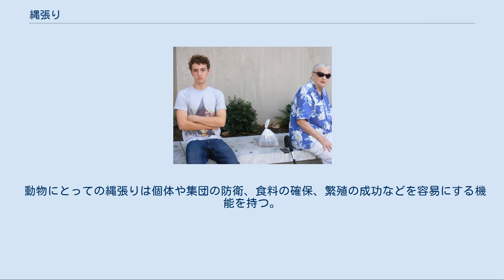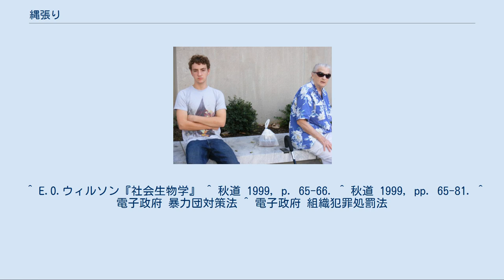縄張り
縄張り（なわばり）あるいはテリトリー (territory) とは、動物個体あるいはグループが、直接に防衛するかあるいは信号を通じて他個体を排斥し、排他的に占有する地域のことである。
縄張りを作ることを、縄張り行動という。
日本語のこの言葉自体は日本人が古来土地の所有権を示すために縄を張った事に由来するものである。
 動物にとっての縄張りは個体や集団の防衛、食料の確保、繁殖の成功などを容易にする機能を持つ。
人間の場合、それ以外にも聖と俗、身分の上下など、価値を区切る役割を持つ文化的な制度である。
 脊椎動物や節足動物には様々な縄張りを持つものがある。
変わったところでは、海岸の岩の上に付着する巻き貝類（餌の藻類を栽培するカサガイ類）でも、縄張り行動をするものが知られている。
縄張り行動は、動物行動学のみならず、個体群の構造に関わる問題なので、個体群生態学の問題でもある。
 ティンバーゲンが研究した、トゲウオの一種であるイトヨの繁殖行動では、典型的な縄張り行動が見られる。
繁殖期の雄は、水底の水草を使って巣を作り、その周囲を縄張りとする。
他の雄が近づくと、これに対して突進して攻撃して排除しようとする。
雌が近づくと、その前で独特のダンスをして雌を巣に誘い込もうとする。
雌が巣に入って産卵すると、雄はその後に飛び込んで放精し、その後は卵を守る。
 このように、動物がある決まった場所に居着いて、その周囲に一定の防衛圏を設定したものが縄張りである。
縄張り防衛は、噛みつくなど、はっきりとした攻撃の形を取るものもあるが、はじめから攻撃せず、一定の威嚇や示威行動を伴う場合が多い。
 春にウグイスがさえずるとき、数羽が交互に鳴き合うのを聞くが、あれは縄張り宣言の意味があり、遠くから宣言を聞かせることで、直接対決を避ける意味合いがある。
また、顔を合わせてからも、魚であればまずひれを広げて誇示する行動を取るなど、儀式化した行動により直接の攻撃ではなく優劣を競うものがある。
これらの場合にも、それらの行動は縄張りの防衛の効果を持っているから、防衛行動と見なす。
 また、個体の行動範囲が決まっていても、特に防衛行動を取らず、同種の他個体ともその範囲が重なっているような場合、行動圏などと呼んで、縄張りとは見なさない。
 縄張りを持つのは、個々の個体であることも多いが、そうでない例も多々ある。
たとえば雌雄のペア、あるいはその子との生活が一定期間維持される場合、そのような家族的集団が縄張りを持つ例も多い。
上記のような小鳥の場合、まず雄が縄張りを作り、そこに雌が参加して繁殖期間中の縄張りを守る。
 より大きな繁殖集団や群れを単位として縄張りをもつ例もある。
 個体群を構成する各個体が縄張りを持てば、個体間はほぼ一定の距離を置くことになるので、個体群の分布様式は一様分布の形を取る。
ただし、個体間で一定距離を保つ事と、それぞれの個体が一定地域を専有する事は同じではない。
個体間で一定距離を保てば一様分布であるから、それは縄張りをもっている可能性を示唆するものだが、実際に縄張りをもつかどうかについては、各個体が特定の地域を専有するかどうか、その地域を防衛する行動を取るかどうかを知る必要がある。
 縄張り行動は資源防衛行動と見なすことができ、その防衛する資源の種類によって食物資源を防衛する摂食のための縄張りと、繁殖資源を防衛する繁殖のための縄張りがある。
 有名なのはアユの縄張りであろう。
アユは春に川をさかのぼり、中流に達すると、岩の上の珪藻類を削り取って食べる生活にはいる。
このとき、川の中程に一定の縄張りを作り、縄張りに侵入する他のアユがあると、体当たりで追い出そうとする。
これを利用して、生きたアユに針を仕掛けて放流し、縄張りに侵入させて、体当たりしてくる縄張り持ちのアユを引っかけるのが友釣りである。
同様の縄張りは、海産のスズメダイの一種、巻き貝などにも見られる。
 繁殖行動をするための場所、繁殖のための巣などを防衛する場合である。
先のイトヨは繁殖行動の場が同時に繁殖のための巣を含んでいる例である。
また、極楽鳥の仲間は、目立つ木の枝一つを防衛するが、これは雌を呼ぶ踊りを踊る場になる。
繁殖行動をする場だけを守る例である。
このようなものでは、繁殖期にのみ縄張りを作るものが多い。
 テナガザルは、ジャングルに家族単位で大きな縄張りを作るが、これは摂食の場を含んで、広く生活の場そのものを防衛する例である。
 メダカを水槽に入...